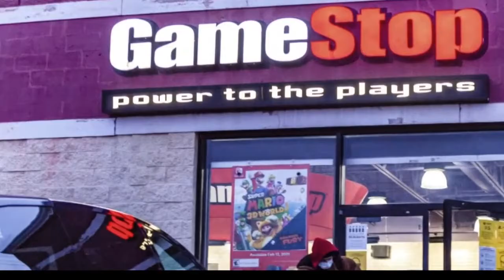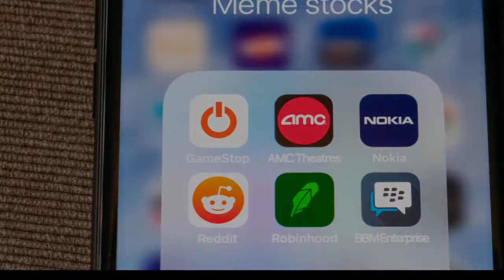Why Are GameStop and AMC Stock Going Up? A Meme-Stock Revival.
Why Are GameStop and AMC Stock Going Up?
A Meme-Stock Revival.
GameStop stock was slipping after gaining 28% on Tuesday.
But the revival of the meme-stock trade could be good news for small-cap stocks generally.
Shares of GameStop have declined 1.1% to $208.05 in premarket trading Wednesday.
It’s not much of a move compared with Tuesday’s surge, but with meme stocks, one never can tell.
GameStop stock had dropped nearly 50% since peaking in early June, but erased 40% of that drop in one day.
It also looks to have cleared resistance at about $200, which means there could be more upside ahead.
Don’t be surprised if $200 becomes support.
GameStop wasn’t the only meme stock on the move Tuesday.
AMC Entertainment (AMC) gained 20%, and like GameStop, it appeared to clear resistance, though not quite as cleanly.
AMC stock is up 3.3% at $45.73 in premarket trading.